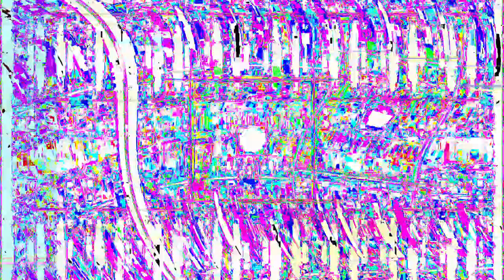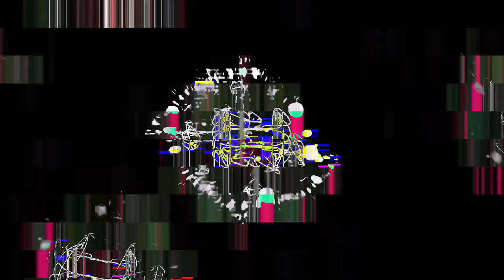[EPILEPSY WARNING] Movie 24 01 18 05h24m06s